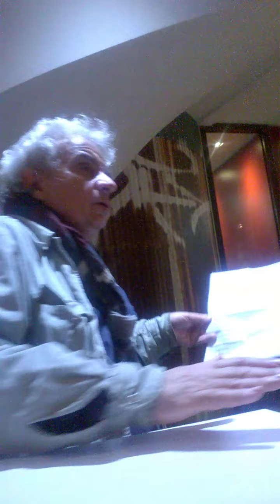Jacques Halbronn café philo Mcdo avec Christophe La traversée d'une rue